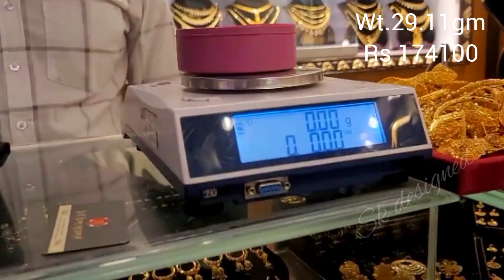Latest Trending 22ct Gold Necklace jewelry New Designs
Gold Necklace Choker Designs only

This is videos only for Designs.

ear ringing design gold
gold mangalsutra designs
jhumka design
ring design
mangalsutra ki design
jewellery design
gold earrings designs
earrings design
mangalsutra design
bangles design gold
nekles har gold new design
kan ka design
gold earrings designs daily wear
chain design in gold
choker necklace designs
kan ka design
gold ring design
necklace design
matilu designs gold
kammal design
choker design
#3 gram gold earrings
pattilu designs
latest earrings design 2022
daily wear gold earrings
kanbala design
gold tops design
chain design